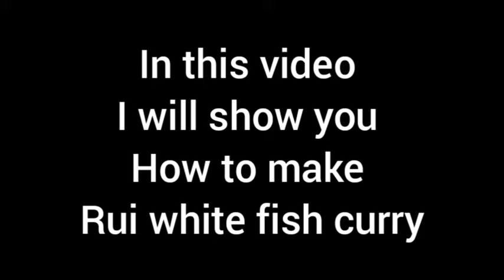how to make rui white fish curry